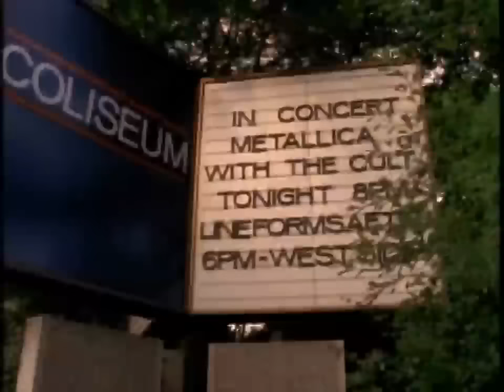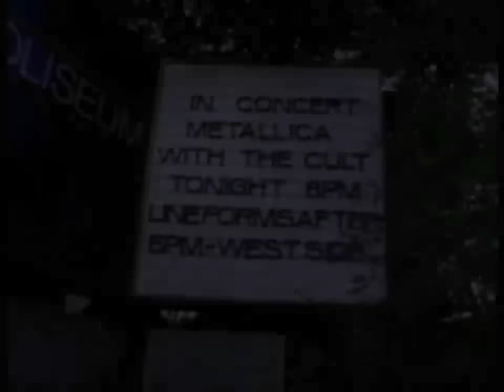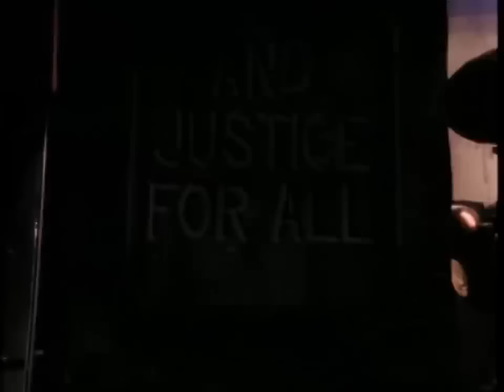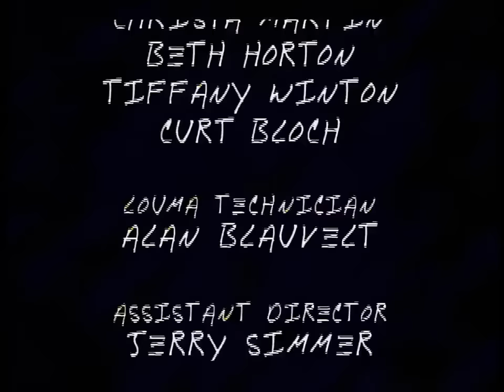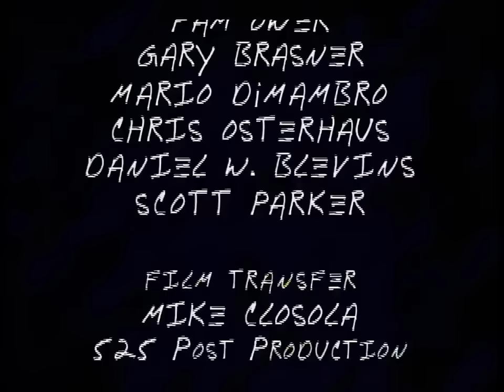WATCH! Live in Seattle 1989 the best metallica GIG Ever in HQ!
Metallica s 1988 album ...And Justice For All - their first to break into the Billboard Top 10, peaking at No. 6 - still remains the band s biggest-seller. Having to date shifted eight million copies in the U.S. alone, the record also earned the thrash metal heroes their debut Grammy award. Containing as it does a number of absolute classics, including hit single One , this enduring masterwork is still the favourite out of all of Metallica s releases for many, many fans. To capitalise on the LP s success, in the wake of its release the band embarked on the mammoth Damaged Justice tour, playing a staggering 219 shows across five continents from 11th September 88 to 8th October 89. Many of the performances given during this jaunt remain among the finest Metallica shows ever performed. Notably, their appearance at The Seattle Center Coliseum on 30th August 1989, a show recorded for live FM broadcast across the U.S.

00:00:00 Intro
00:03:15 The Ecstasy of Gold
00:05:09 Blackened
00:11:45 For Whom the Bell Tolls
00:17:16 Welcome Home (Sanitarium)
00:23:48 Harvester of Sorrow
00:30:12 The Four Horsemen
00:36:12 The Thing That Should Not Be
00:43:29 Bass Solo
00:48:46 Doodle (To Live Is To Die)
00:50:51 Master of Puppets
00:59:40 Fade to Black
01:07:52 Seek and Destroy
01:16:52 …..And Justice for All
ENCORE
01:29:20 One
01:37:29 Creeping Death
01:45:01 Guitar Solo
01:48:18 Doodle (Little Wing)
01:51:48 Battery

ENCORE#2
01:58:08 Doodle (The Frayed Ends of Sanity)
02:01:30 Last Caress
02:02:50 Am | Evil?
02:06:58 Whiplash
ENCORE #3

02:13:10 Breadfan
02:18:54 Outro